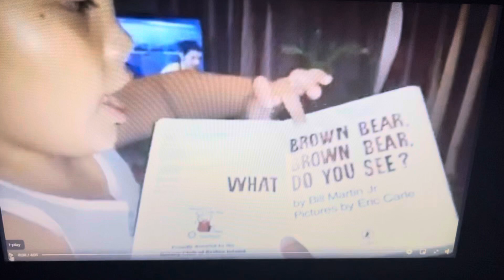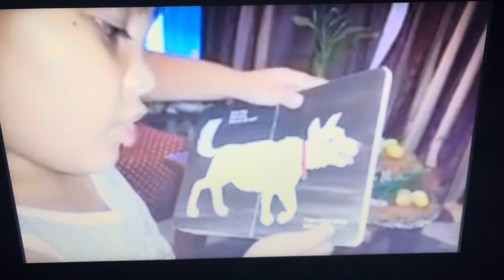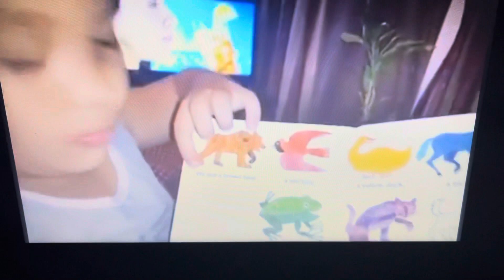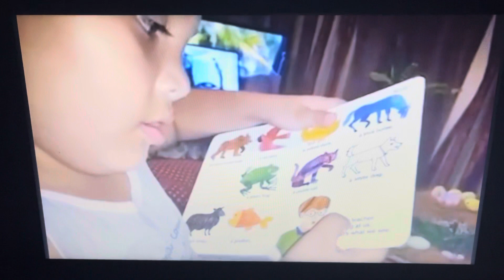VLOG #02 Learning The Phil-Aussie practice to reading || AUSTRALIA LIFE VLOGS